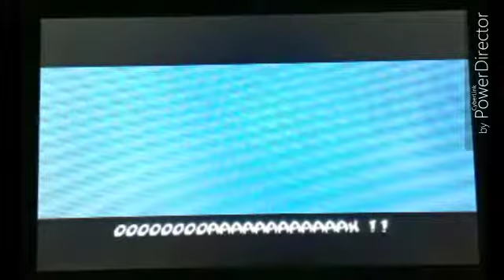Rayman 3D (Gameplay) #1